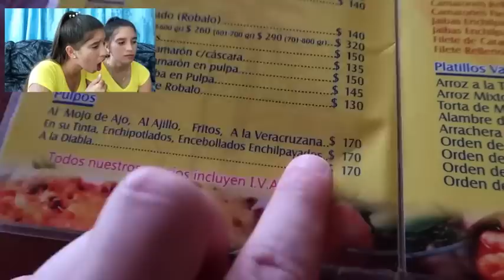COMIDA TÍPICA VERACRUZ MEXICO🇲🇽 2023 reaction ¡El PUERTO con MÁS SABOR🤤! ¡ASÍ nos ENAMORA México😏!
COMIDA TÍPICA VERACRUZ MEXICO🇲🇽 2023 reaction ¡El PUERTO con MÁS SABOR🤤! ¡ASÍ nos ENAMORA México😏! Veracruz comida típica Mexico #2023
COMENTA

Cubanas reaccionan a la comida típica de Veracruz, cubanas reaccionando a la comida típica de Veracruz,cubanos reaccionando a la comida típica de Veracruz,cubanos reaccionan a la comida típica de Veracruz,Cubanas reaccionan a Cubana visita un mercado por primera vez,